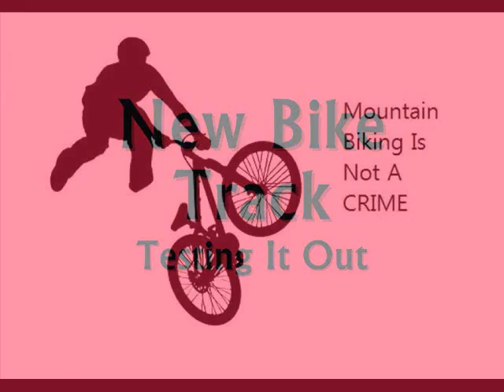New Boring Bike Track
Crap Track that just opened, u cant get any speed, and its.. Boring!